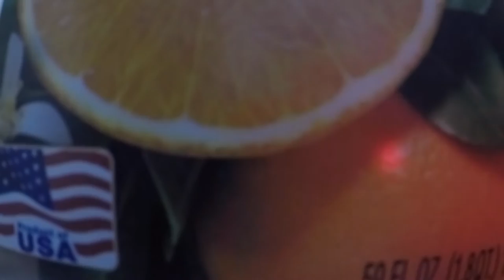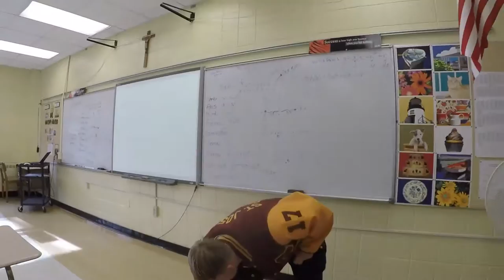MARKER KICKED OUT WINDOW!!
GoPro- goo.gl/EESVEN
Handle/Casing- goo.gl/raohAc
FOLOW ME ON:

Orange Juice- goo.gl/m5Kzid